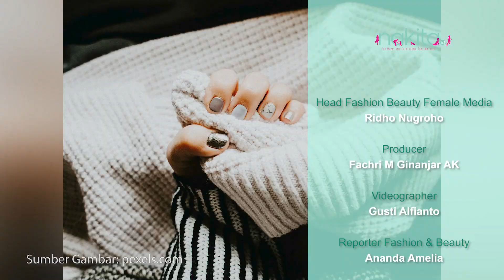Tips Membuat Kuku Tidak Mudah Patah, Jadi Oke Kembali!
Hai Moms!

EDITORIAL OFFICE
Gedung GRID NETWORK, Perkantoran Kompas Gramedia,
Jl Gelora VII RT.2/ RW.2, Gelora, Tanah Abang
Jakarta 11530
ext. 31170/31171

ADVERTISING
Jl Gelora VII RT.2/ RW.2, Gelora,
Tanah Abang
Jakarta 11530